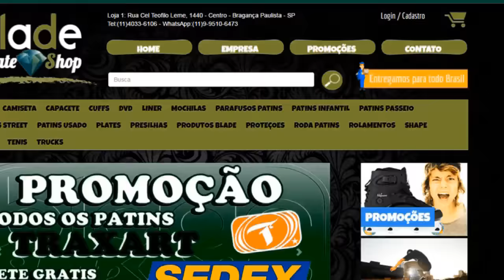TOP 5 do Patins Street - Inscritos #2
Falaa galera esse é o segundo top 5 do patins street dos inscritos, gostou? Curta e compartilha para os amigos.